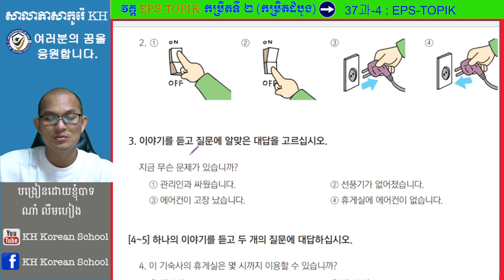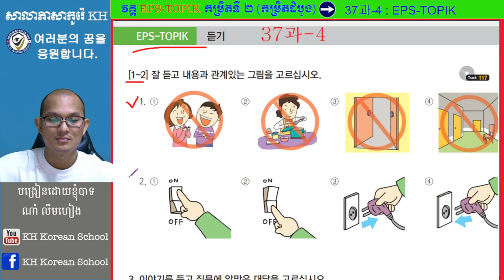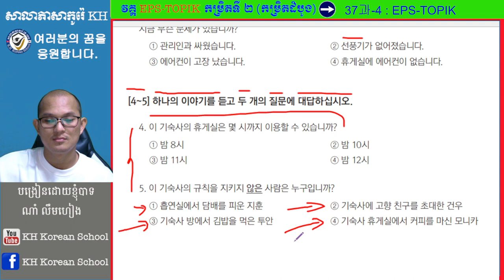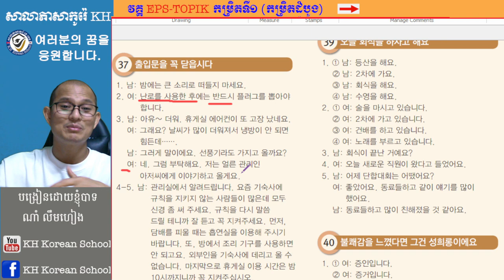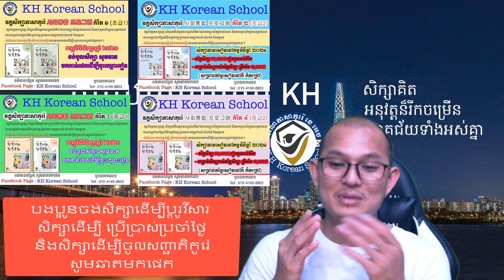វិញ្ញសារប្រលង EPS-TOPIK ត្រៀមប្រលងទៅធ្វើការនៅកូរ៉េ វិញ្ញសារស្តាប់ 37과-1